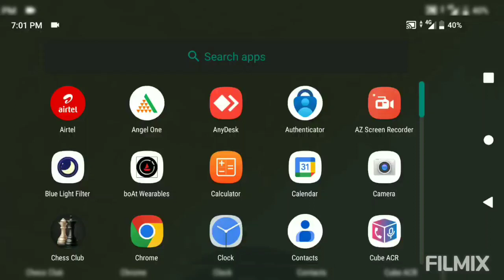sample power BI report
This is sample report published by me and this is mobile app interface ..